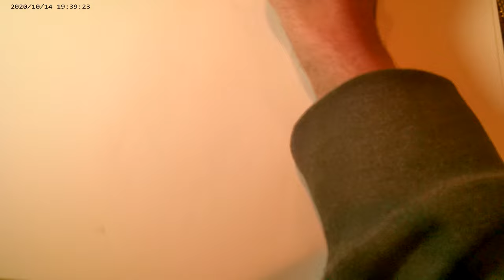2022 how to draw mass mutterer by k.f.a